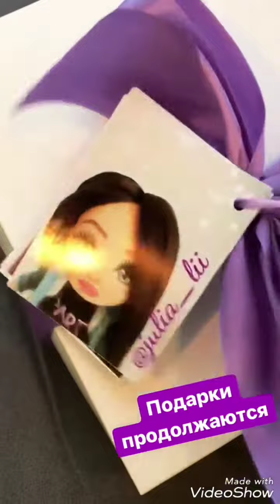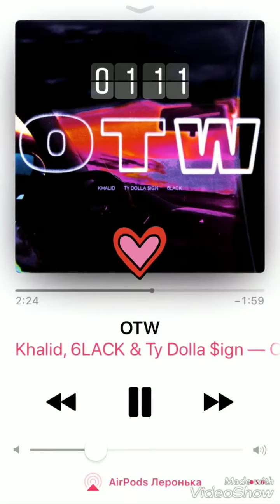День Рождения прошло,а подарки получаю до сих пор